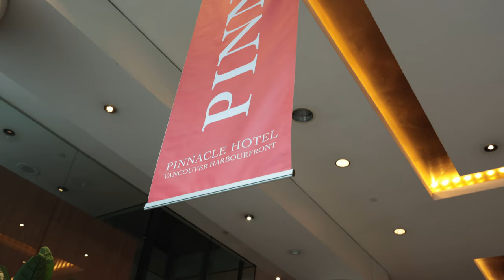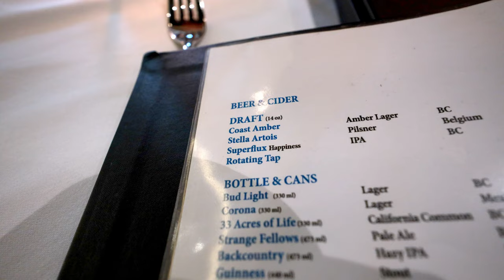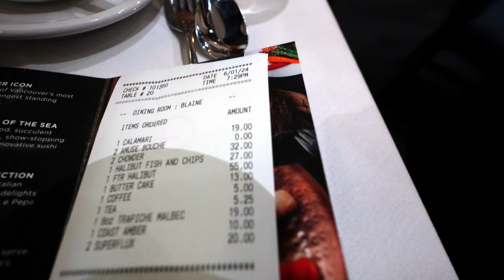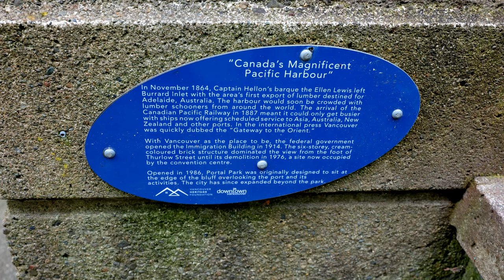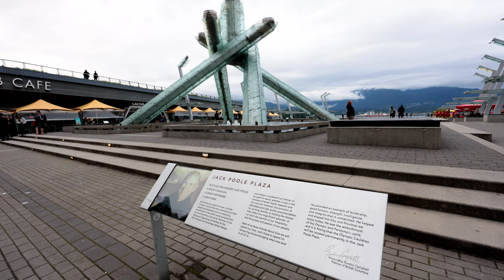Journey to Vancouver: First Day of Our Alaska Cruise Adventure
Welcome to the first day of our incredible Alaska sea and land tour! Our adventure began with a flight from Atlanta to the vibrant city of Vancouver. After a long travel day, we spent the afternoon and evening exploring this beautiful Canadian city.

We enjoyed an outstanding dinner at Coast, a renowned seafood restaurant in Vancouver, where we savored some of the freshest and most delicious seafood. After dinner, we took a leisurely walk along the waterfront, admiring the stunning views and soaking in the city's charm.

Come along with us on our FIRST Group Cruise! November 2024 we are going on a 7 night Eastern Caribbean cruise on the HAL Nieuw Amsterdam to Nassau, St Thomas, San Juan and Grand Turk. Pricing is only good until June 2024.